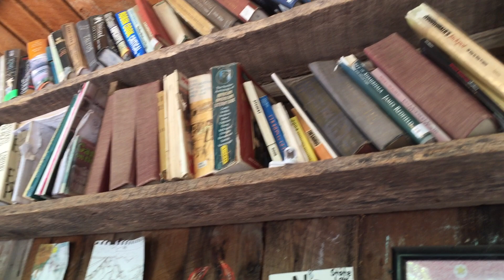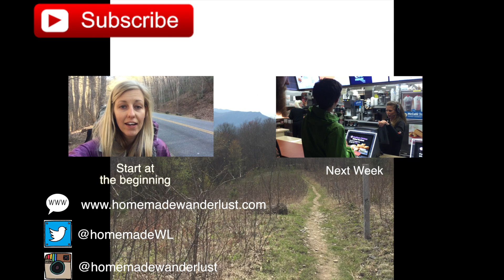Update 8: We Hiked 23 Miles?!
Dixie hikes through the night to make 23 miles total for a day.

Take A Thru-Hike: Dixie's How-To Guide for Hiking the Appalachian Trail

This is Jessica's (aka "Dixie's") journey to hike the Appalachian Trail from Georgia to Maine. Follow her as she makes this trip.